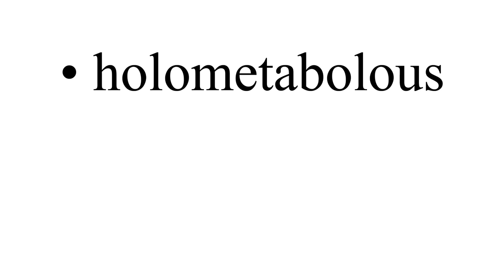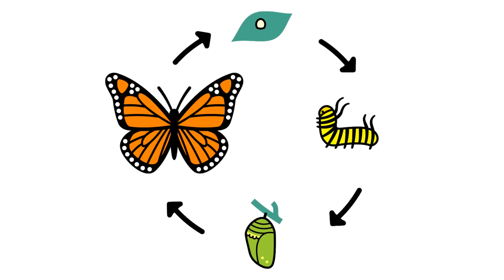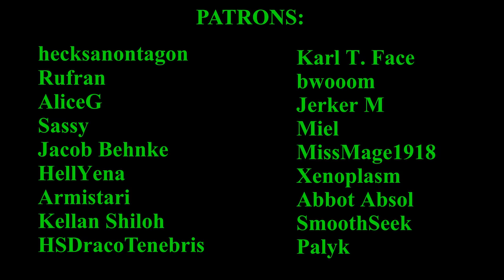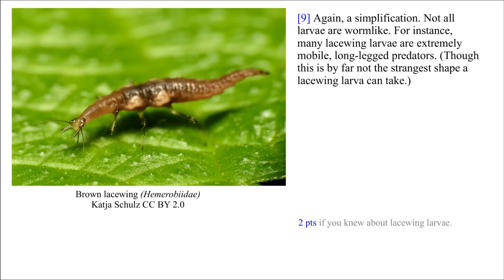Humans-B-Gone! #9 - Cluttered Memories - Sci-fi Giant Praying Mantis Insect Animation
Cattle rustling is on the itinerary for Sophodra and the humans today. Then, Rose the tarantula has a pleasant chat with family...and an unfamiliar face.
 (46 points possible this time. How many did you get?)

In a world of giant insects, a praying mantis works in pest control--controlling humans, that is. With the help of her beleaguered tarantula assistant, of course. A sci-fi cartoon series about big bugs and the world of bizarre biology that they inhabit.